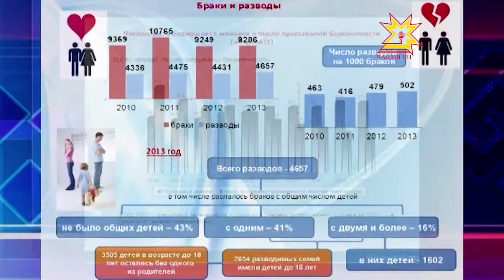Специалисты Чувашстата презентовали свежую статистику по вопросам демографии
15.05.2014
Сегодня в Национальной библиотеке специалисты Чувашстата презентовали свежую статистику, касающуюся вопросов демографии, дошкольного воспитания, образования, здоровья и отдыха детей. На конференции было уделено и большое внимание защите детей от информации, причиняющей вред их здоровью и развитию.